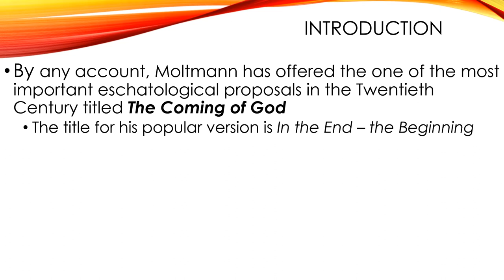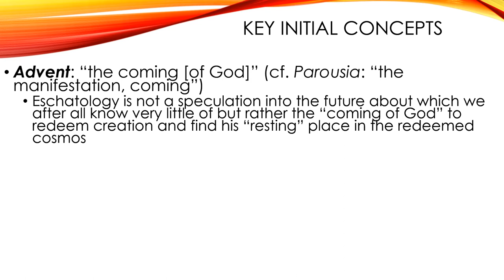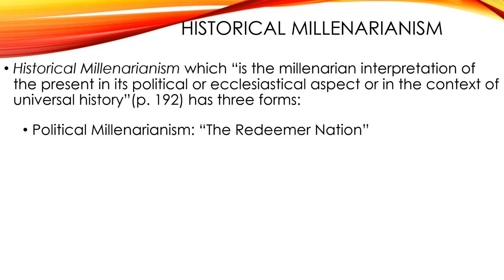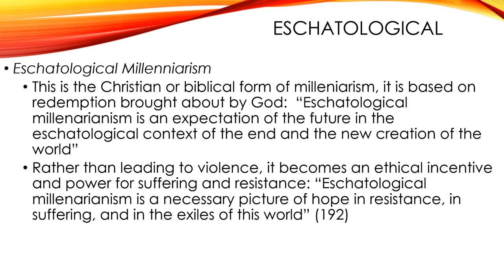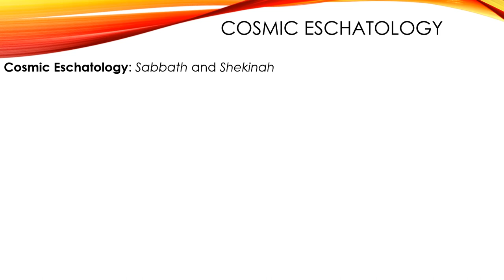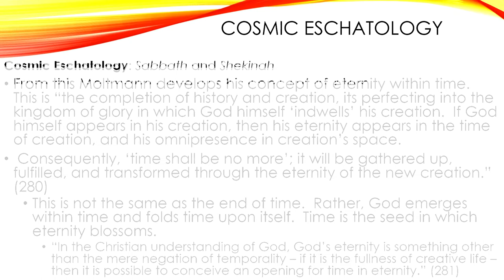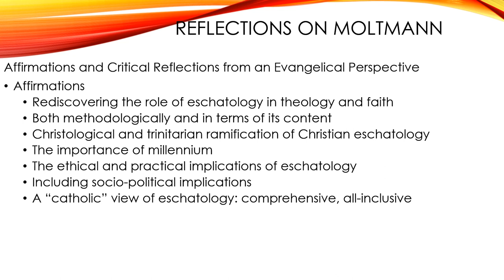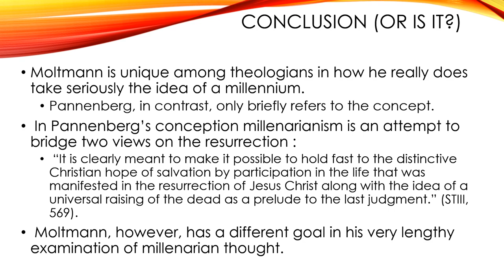HT504-08 Moltmann's Eschatology